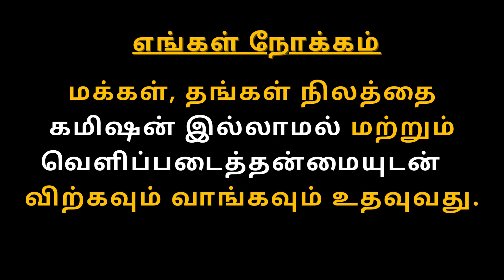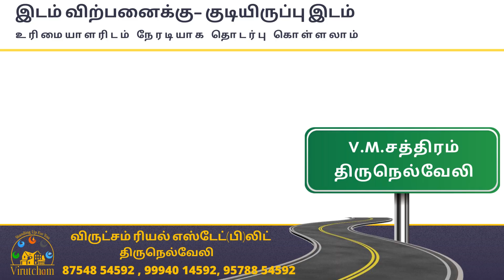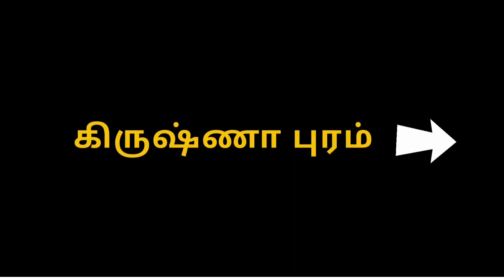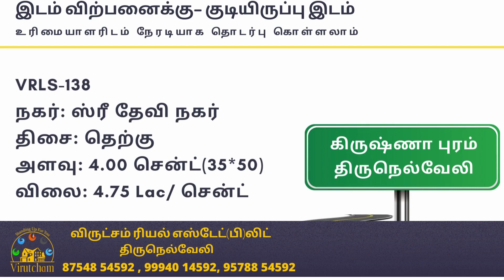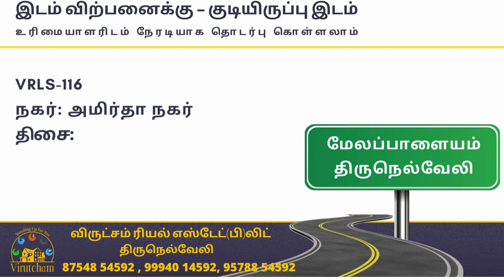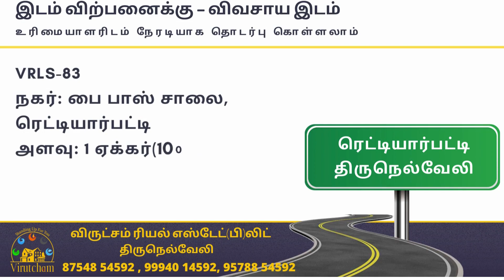வீட்டு மனைகள் விற்பனைக்கு| DIRECT OWNER | NO COMMISSION| விருட்சம் CLASSIFIED 41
விருட்சம்- கமிஷன் இல்லாமல்  இடம் வாங்க/விற்க

India's First Commission-Free Land Solution.

VIRUTCHAM SERVICES:

1. Construction and /Real Estate(Land Sale and Buy)

Description:

1. இடம் விற்க :  சேவை இலவசம்
2. வீட்டு கடன் உதவி : சேவை இலவசம்
3. LAND APPROVAL, PLAN APPROVAL & EC : சேவை இலவசம்
4. Legal Verification : சேவை இலவசம்

VIRUTCHAM, supports you in Buying and Selling Land, Loan arrangements , Document verifications, Approvals and Construction

Are you selling your Land? Now the complete support in FREE of cost. You can meet the buyer and finalize your price

FREE service to sell your property . To avail free service and quick selling,

1. Direct meeting with seller
2. Unlimited Site visits
3. EC & Legal opinion
4 Technical
 e. Virutcham's Life time support Agreement

There is NO COMMISSION for all the included services.
Fixed service charges Rs.12,500 only for registration value up-to one crore

We are always welcomes you to our office any days between 9AM to 6PM

கிருஷ்ணாபுரம்,
திருநெல்வேலி.

Like and Follow our Facebook page for Weekly VIRUTCHAM CLASSIFIED and all VIRUTCHAM Updates.